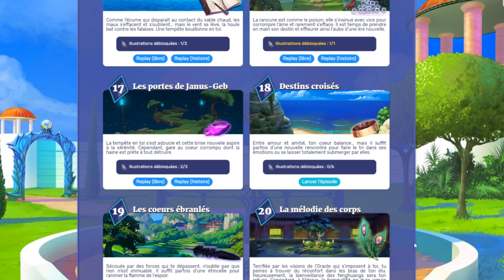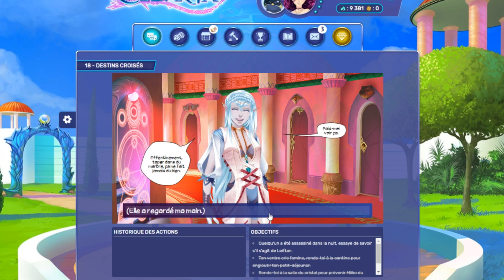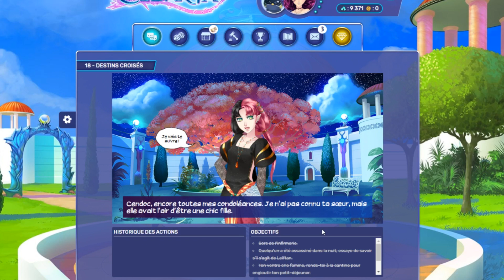ELDARYA [épisode 18 partie 1] 🧝‍♀️🍄🧝‍♂️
Coucou! 😄
Let's play au jeu Eldarya épisode 18 partie 1!!! 🧝‍♀️🍄🧝‍♂️

Eldarya est un jeu gratuit créé par Beemoov sorti le 16 décembre 2014.

Ce jeu est un otome game, c'est à dire un jeu de romance, dans lequel on est l'héroine / le personnage principal.

Nous évoluons dans un univers fantastique, dans lequel nous faisons la rencontre de nombreux personnages!

Dans chaque épisode nous devons faire des choix qui déterminent le déroulement de notre histoire et la réussite des missions qui nous sont confiées.

N'oubliez pas de me donner un petit pouce bleu pour me dire que cette vidéo vous a plu et aussi à la partager pour me soutenir! 😊

😄 ) et de cliquer sur la fameuse cloche si vous voulez être sûrs de ne pas manquer mes prochaines vidéos! 😉

All rights, including reproduction, publication, editing and translation, are reserved. If you would like to license content for a fee, please send us a written request. Anyone who violates copyright is liable to prosecution and must pay damages.